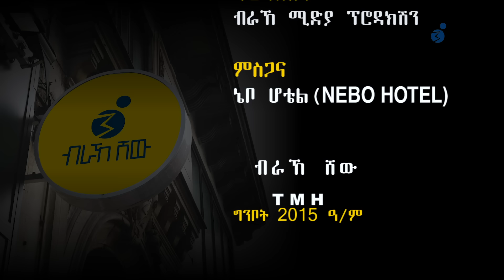"ኤርትራውያን መሬትና ለቒቕኩም ውፅኡ ፥ ከም ጋዳፊ ኣብ ፋኛትራ..." መሓሪ ዮውሃንስ _ Interview With Mehari Yohans |Brakhe Show